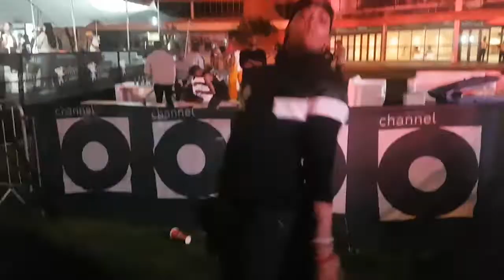POP BOTTLES X Birthday JHB experience featuring AKA Casper Nyovest Rouge and Da L.E.S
POP BOTTLES  X Birthday JHB was amazing we spent most of it dancing in the crowd (as you will see) to amazing performances from artists such as AKA Casper Nyovest Da L.E.S HHP and more then had quite a successful performance ourselves, enjoy :)